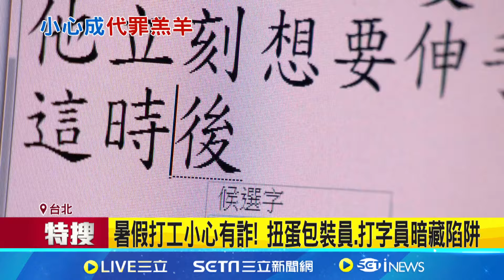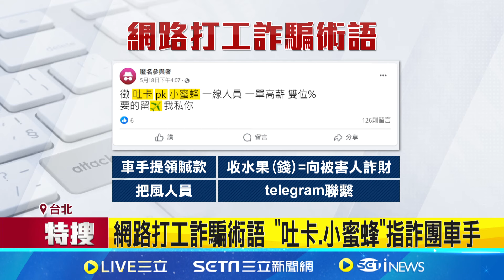暑假打工小心有詐! 扭蛋包裝員.打字員暗藏陷阱 網路打工詐騙術語 "吐卡.小蜜蜂"指詐團車手｜記者 徐湘芸 王翊軒｜【台灣要聞】20240526｜三立iNEWS